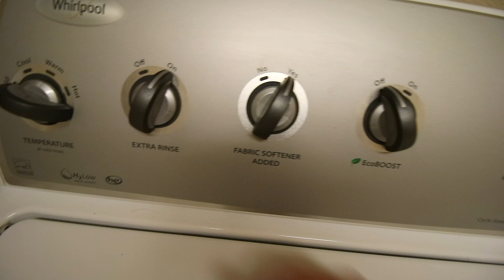10 MINUTE SPEED CLEANING MOTIVATION | with cleaning motivation music | CLEAN WITH ME 2020 | VLOG #17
Hey guys,

Welcome to Love at Home. This is a little something for those who want a quick cleaning inspiration for the day. Feel free to join me as I clean for the next 10 minutes.

Xoxo,
Kim